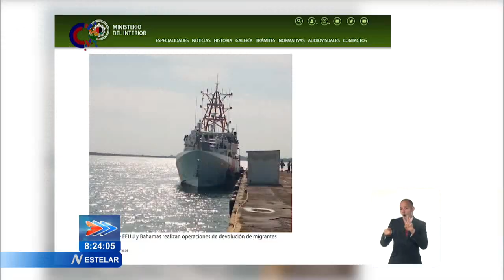De Cuba, breves en el Estelar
Noventa y siete personas fueron devueltas a Cuba hoy por autoridades estadounidenses y bahamesas, mediante operaciones de retorno por el puerto de Orozco en Bahía Honda, Artemisa y a través del Aeropuerto Internacional José Martí, respectivamente. En horas de la mañana, el Servicio de Guardacostas de Estados Unidos trajo de regreso a 74 ciudadanos involucrados en 3 salidas ilegales del país por vía marítima e interceptados posteriormente. Por vía aérea llegaron en la tarde desde Bahamas 23 personas; 17 hombres, 5 mujeres y una menor de edad. Compartimos otras breves nacionales en el Estelar.